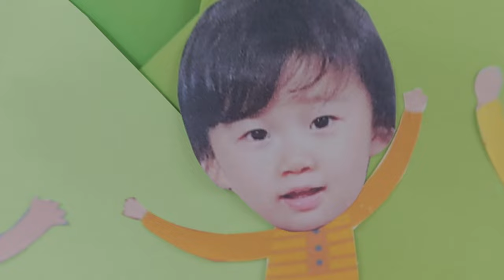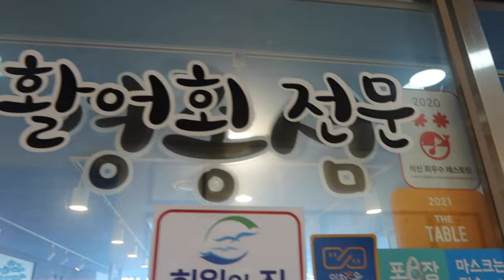육아브이로그) 앞집이랑 싸웠어요 /인천 맛집 영종섬 / 이제 생글이도 유치원생